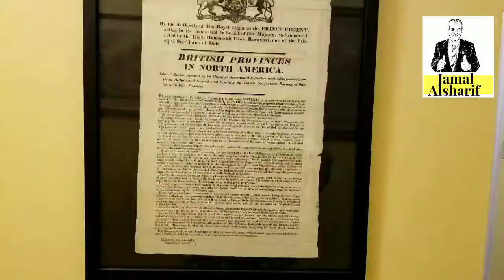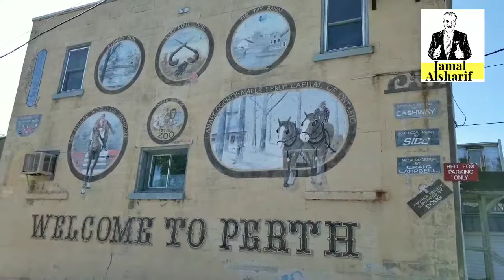Ottawa 33 اكبر قطعة جبن في العالم